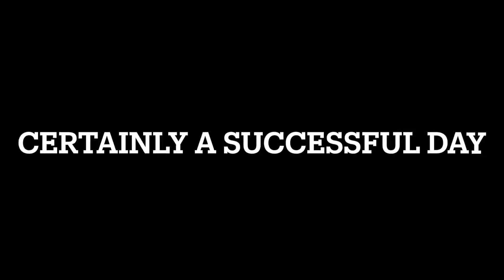Swallow lake walleye fishing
Hello everybody, YES I'm back with another video! This time we went to Swallow Lake to do some walleye fishing with my dad and uncle D.